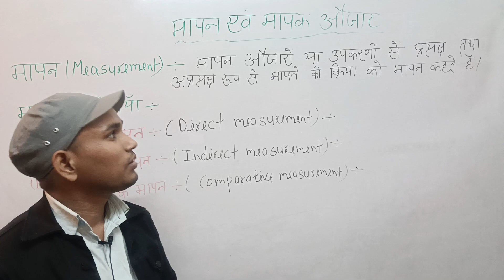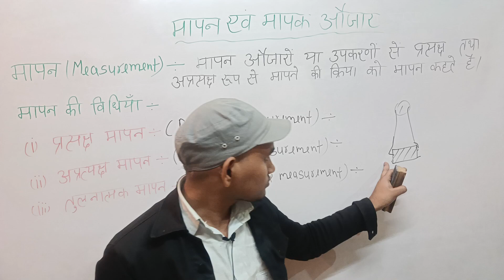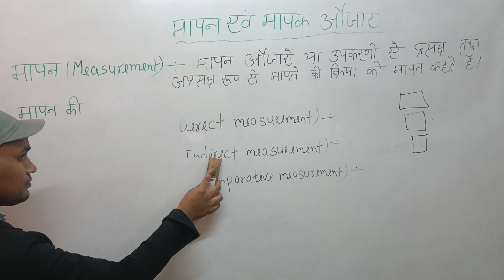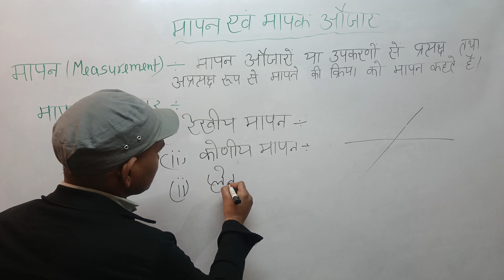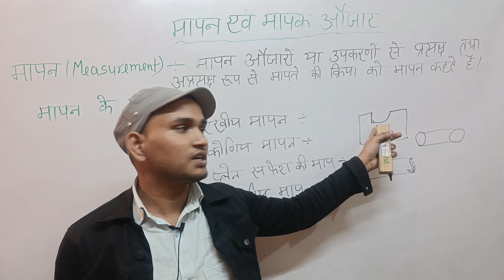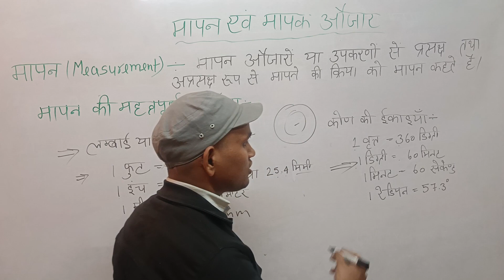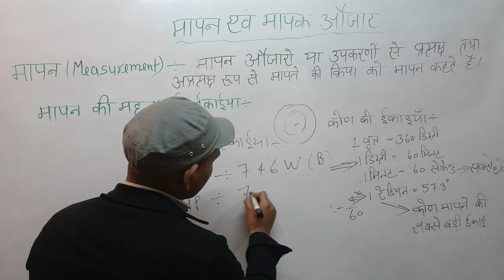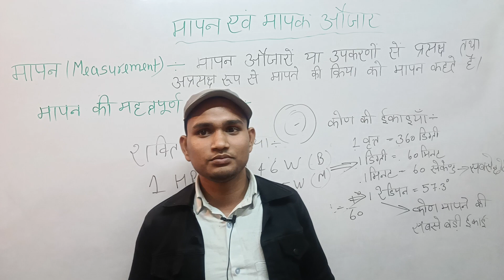Class -3|fitter theory full course|measurement and measuring tools,|मापन एवम मापक औजार|cits#alp#drdo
class-3 | measurement and measuring tools|cits entrance exam2023
fitter
fitter trade
फिटर ट्रेड
फिटर ट्रेड का परिचयxr
xr
railwayvacancy
sailNew channel
RRB ALO& TECHNICIAN